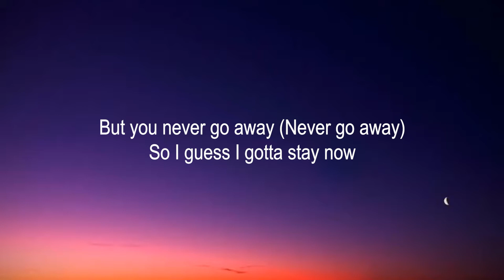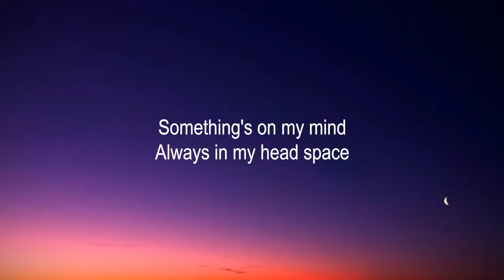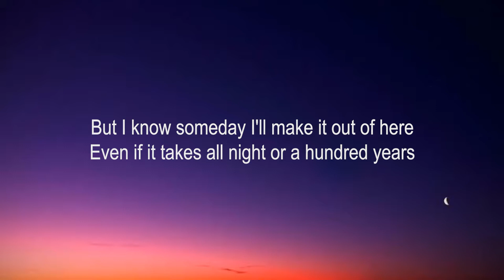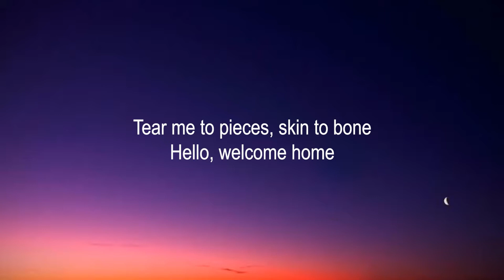Billie Eilish - lovely (Lyrics) ft. Khalid